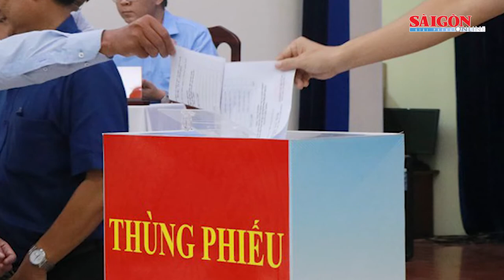Điểm tin: Phát hiện 6 người nhập cảnh trái phép trên cao tốc Bắc Giang - Lạng Sơn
Hội nghị hiệp thương lần thứ ba: TPHCM còn 38 người ứng cử ĐBQH khóa XV; Phát hiện 6 người nhập cảnh trái phép trên cao tốc Bắc Giang - Lạng Sơn; Chơi gần đập Núi Ngang, 2 người trượt chân đuối nước tử vong; Mỹ khẳng định không có bằng chứng kết luận Việt Nam thao túng tiền tệ; Các đội mạnh tạm đình chiến chờ đợi giải quyết ở Hải Vân Quan… là những nội dung đáng chú ý có trong Điểm tin SGGP Online ngày 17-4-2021.